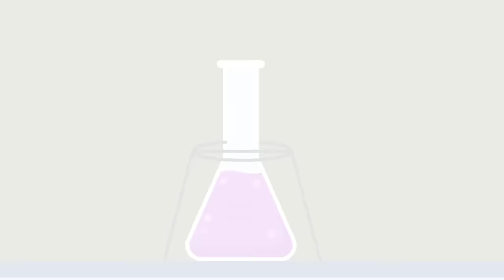Poor Baby Peppa and Poor Baby George | Peppa Pig Funny Animation